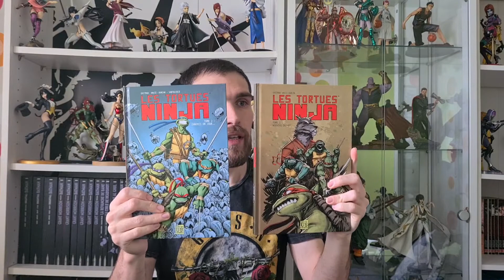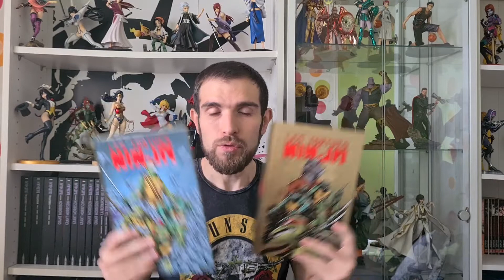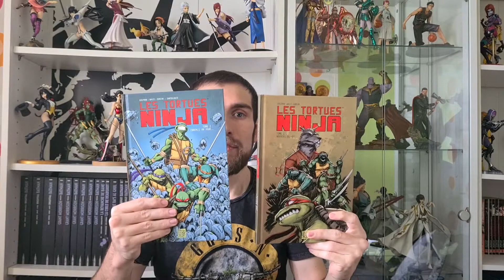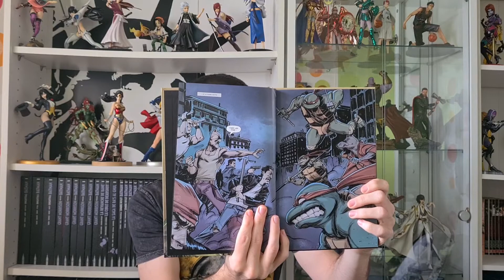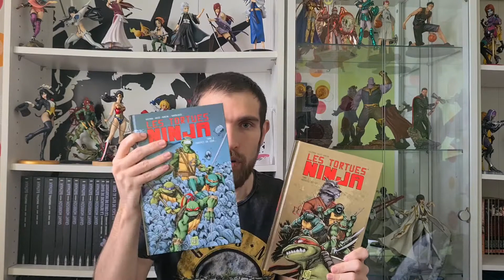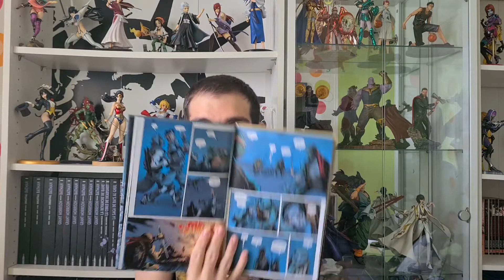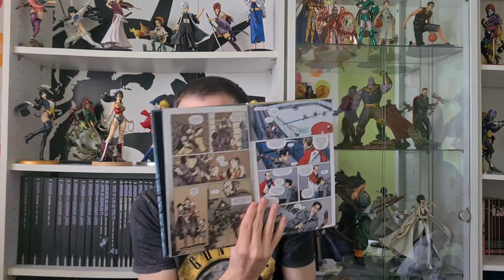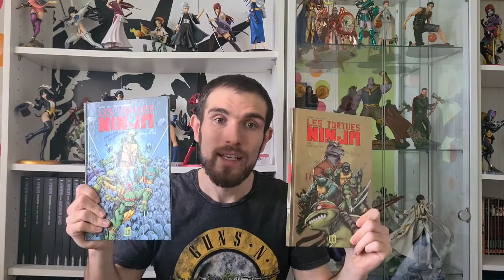TMNT 1 et 2 (tome 0 Hicomics)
On démarre une série consacrée au tortues ninja d'idw publiées en France d'abord chez Soleil puis Hicomics.